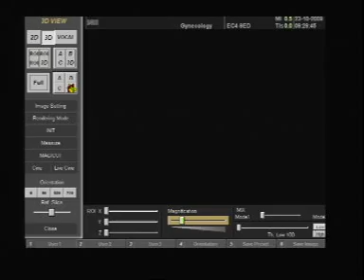USG 12ty tydzień ciąży